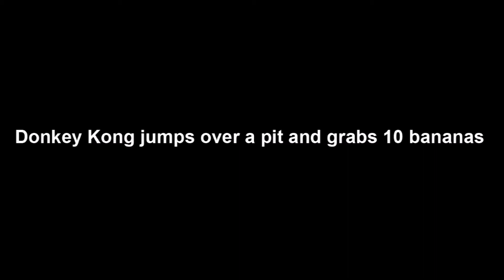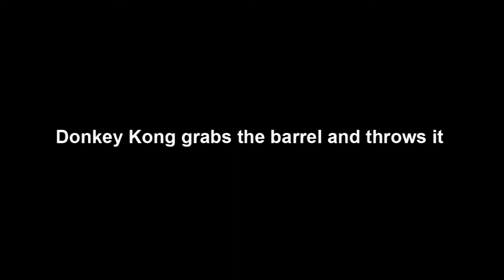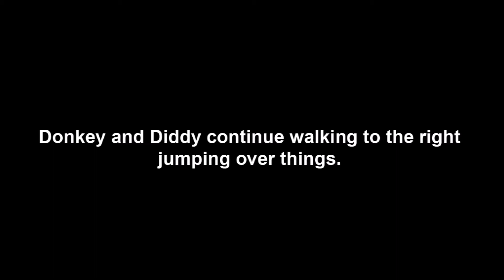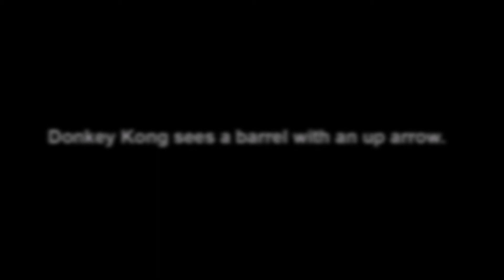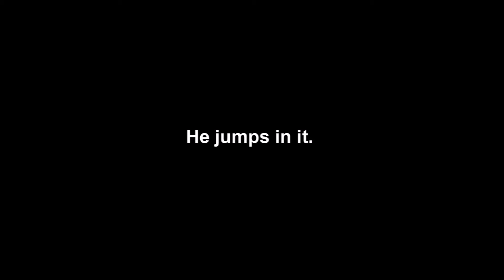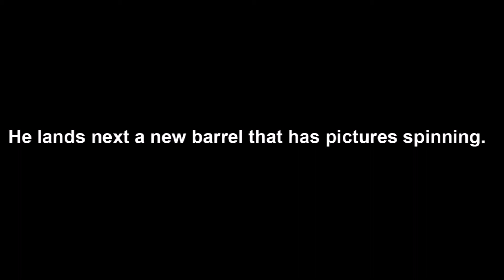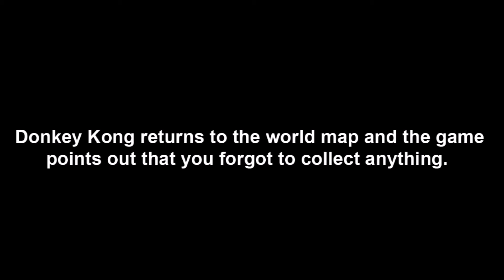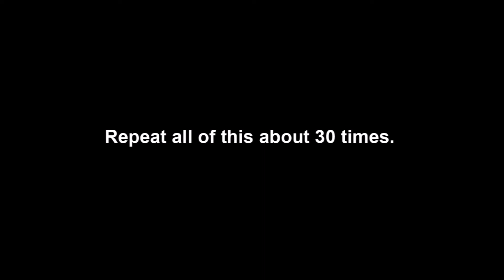Donkey Kong Country: Tropical Freeze Review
Brad discusses his thoughts on the newest Donkey Kong game. It is fantastic!